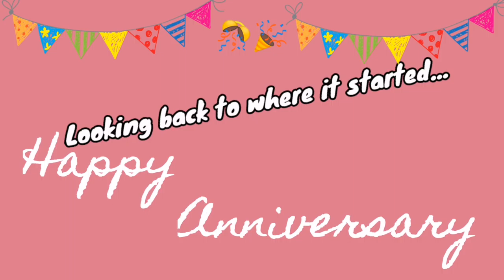Revisiting My Very First Vlog (Happy Anniversary 🎊) || Gel's Nook